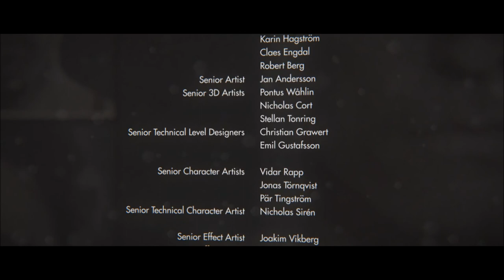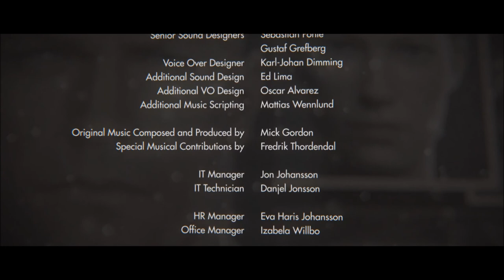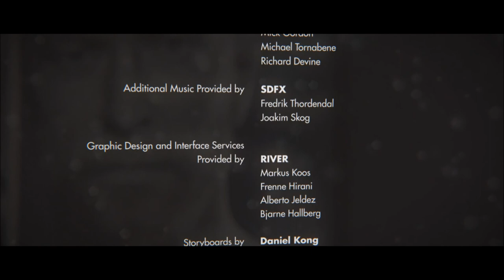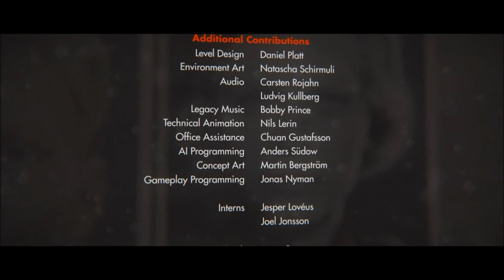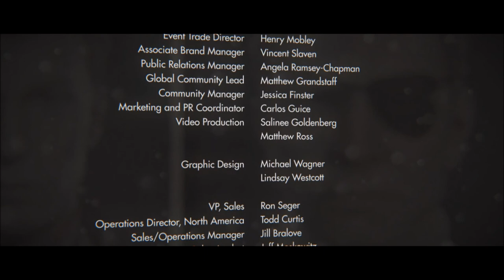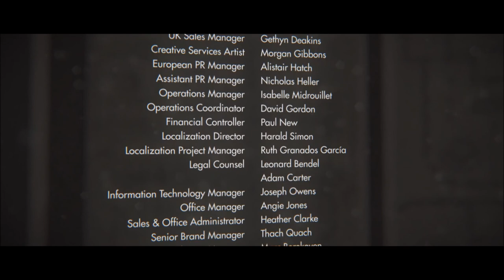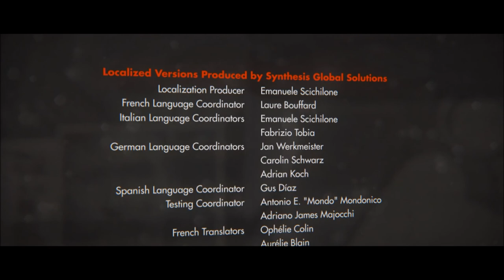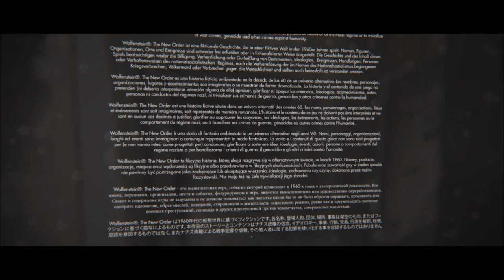Wolfenstein: The New Order #26 ÜBER Return to Deathshead's Compound | Gameplay Walkthrough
Wolfenstein The New Order Gameplay Walkthrough Finale contains the Fergus singleplayer timeline of Wolfenstein The New Order on hardest difficulty in 1080p HD with ultra graphic settings for PC. This Wolfenstein The New Order Gameplay Walkthrough will also include a voiceover, all secrets and collectibles.
Chapter 16: Return to Deathshead's Compound
Mission 26: Showdown

Europe, 1960. The war is over. And the Nazis are triumphant victors. Using unrelenting force and brutal intimidation, the Nazis have brought even the most powerful nations to their knees. The Nazi regime now rules the globe (and Moon they colonized) with an iron fist.

You are Captain B.J. Blazkowicz, the American War Hero. After emerging into this world of darkness, you must launch an impossible counter-offensive against the monstrous Nazi regime. Only you dare stand up against an unstoppable army of Nazi robots and hulking Super Soldiers. Only you can stop Deathshead. Only you can rewrite history.

6:21 The Great Hall
20:33 Med Labs
26:58 Prisoner Escort / Machine Man Battle
41:29 Showdown
Game: Wolfenstein: The New Order (PC) 2014
Singleplayer

Developer: MachineGames
Publisher: Bethesda Softworks